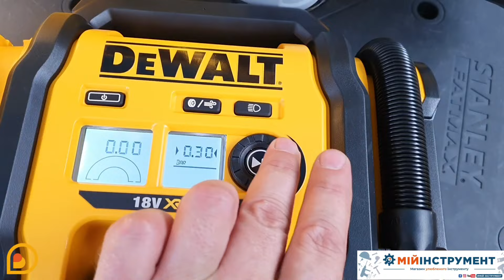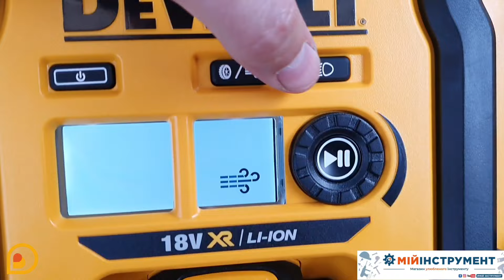🔥ЦІКАВА НОВИНКА🔥Компресор повітряний акумуляторний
✔ Компактний, легкий, високопродуктивний компресор зі світлодіодним підсвічуванням дозволяє використовувати його вночі або в умовах поганої освітленості.
✔ Компресор забезпечує простоту і мобільність для користувачів.
✔ Тиск в 11 бар ідеально підходить для накачування шин.
✔ У корпусі є місця для зберігання адаптера високого тиску, велосипедного адаптера і голки для універсальності, а також адаптер 12 В для живлення від автомобіля.
✔ Цей компресор оснащений системою OneTurn, яка забезпечує швидке і просте регулювання тиску, просто встановіть регулятор на бажаний тиск, і ви готові до роботи - компресор зробить все інше.
✔ Міцний корпус і захисний каркас захищає пристрій з усіх боків.